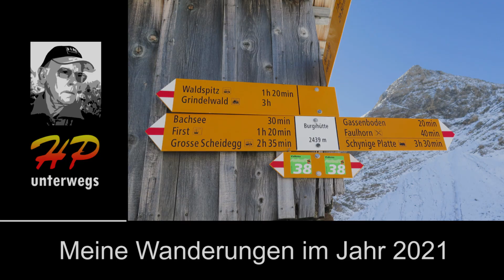Review of my hikes in 2021 Part 3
Ein Wanderjahr ist wieder vorbei, Zeit um Rückschau zu halten. Im letzten Teil siehst du eine Zusammenfassung der Monate August bis November. – Vielen Dank, dass du bei mir vorbeigeschaut hast.